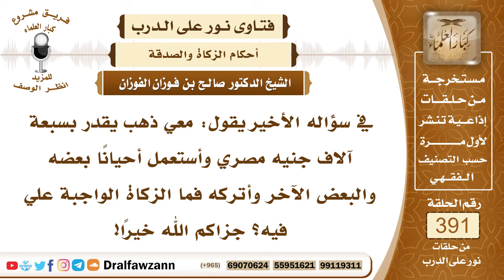5119- مقدار الزكاة الواجب إخراجه من الذهب إذا بلغ النصاب - الشيخ صالح الفوزان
"5119- في سؤاله الأخير يقول: معي ذهب يقدر بسبعة آلاف جنيه مصري وأستعمل أحيانًا بعضه والبعض الآخر وأتركه فما الزكاة الواجبة علي فيه؟ جزاكم الله خيرًا!
الجواب: الواجب عليك ربع العشر، الواجب عليك إخراج ربع العشر، 2,5 لكل مائة.

السيرة الذاتية :
للاشتراك في قناة الشيخ صالح الفوزان

14_ الشيخ محمد أمين الشنقيطي
يتيوب

15_سماحة المفتي عبد العزيز آل الشيخ
 يوتيوب

رئيس الفريق
لمشروع كبار العلماء